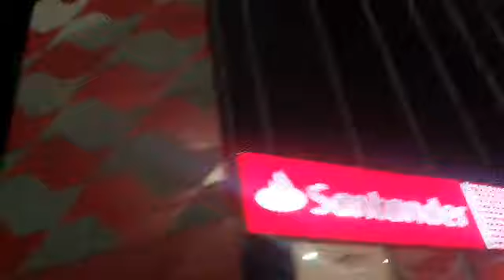RESGATE na MADRUGADA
Vídeo de @canalbalaodejornal-t.a.p6023